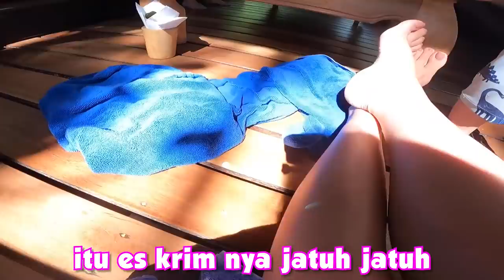DANTE KESERUAN MAIN SAMPAI NGOMPOL!!